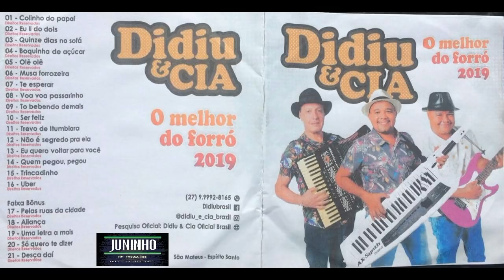FORRÓ DIDIU & CIA 2019 - Didiu E Cia oFicial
Seu Forró  2020 começa aqui!